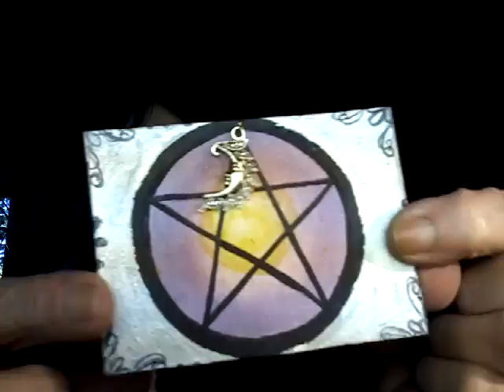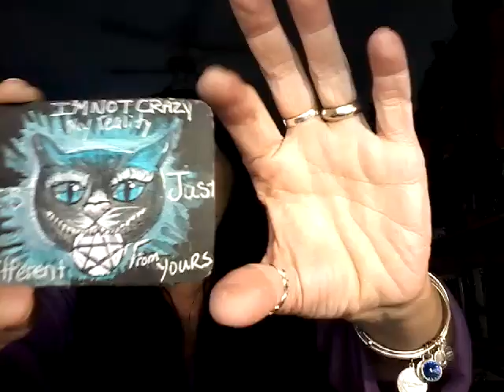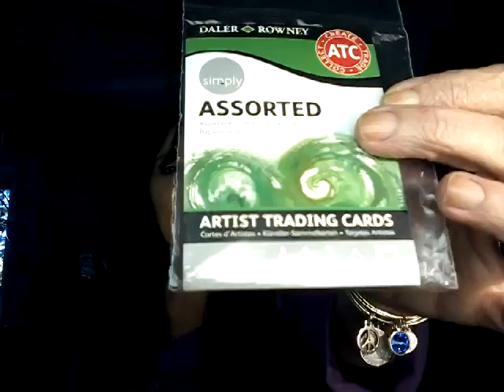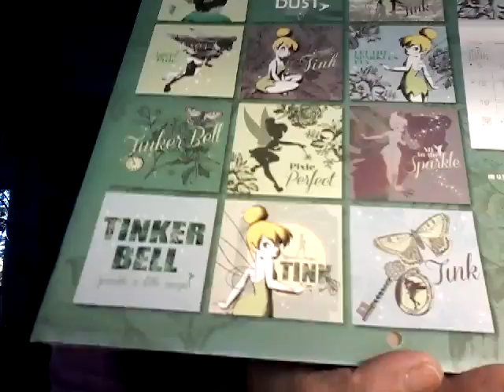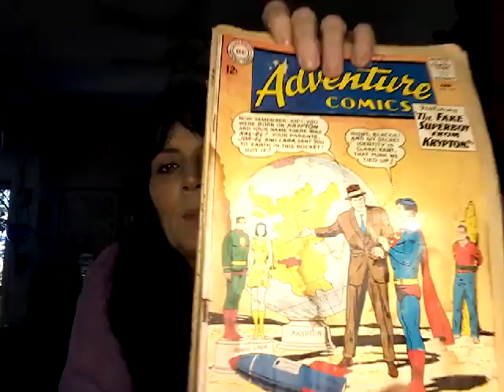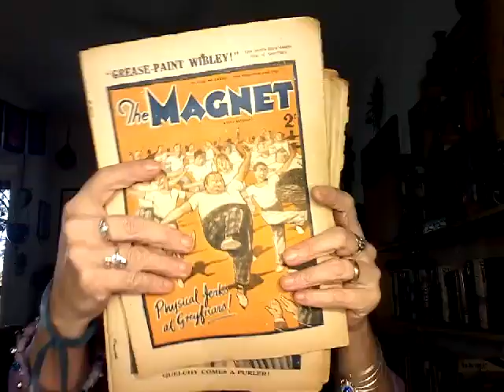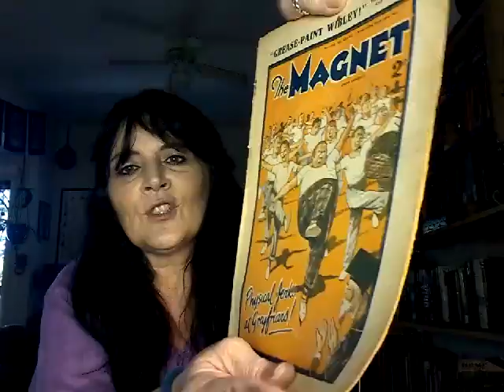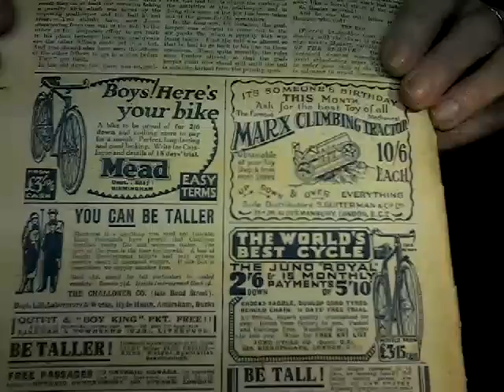Comic books and Windcatchers-A1 Legged Life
Join me as I share my weekly update, art projects and auction haul
Find Me At: